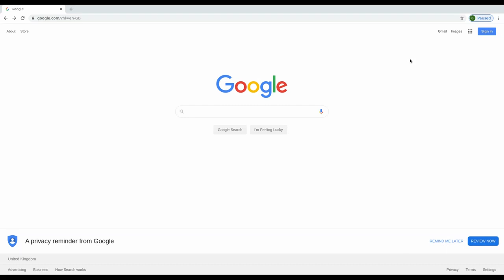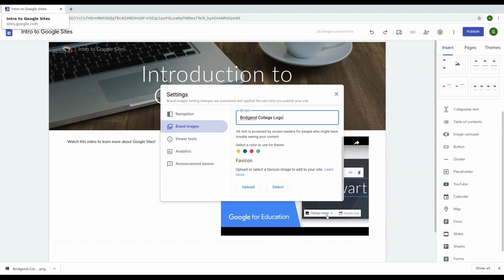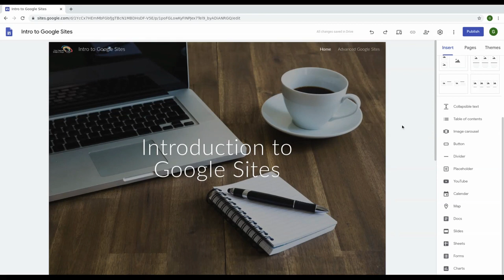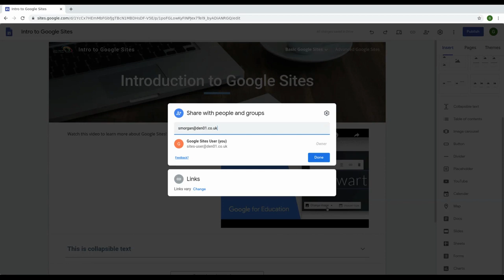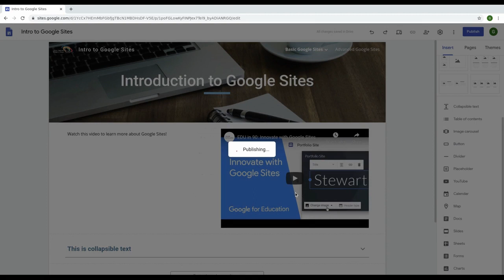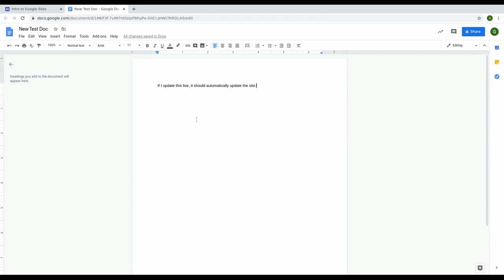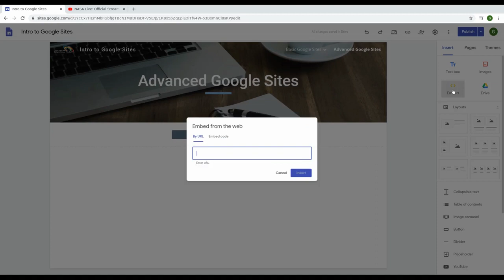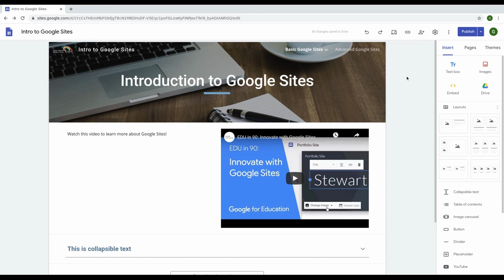Building websites (for free) in Google Sites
In this video we'll look at how you can create your own, professional websites for free, as easily as creating a Powerpoint presentation.

0:00 Signing into Chrome and Google Sites
2:22 Adding content
6:41 Adding pages
9:13 Changing the look and feel
13:08 Previewing, collaborating and publishing
22:20 More settings and announcements
24:55 Adding files from Drive
27:26 Embedding HTML
33:19 Version history

Google Sites is a free product that allows you to create, share and publish websites online with ease.

This video is completely introductory, so no prior knowledge is required.